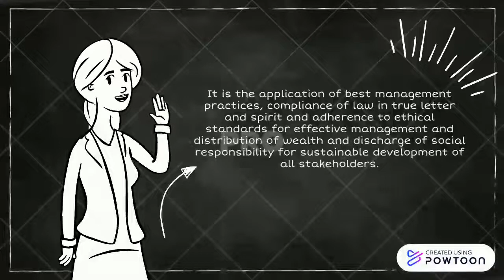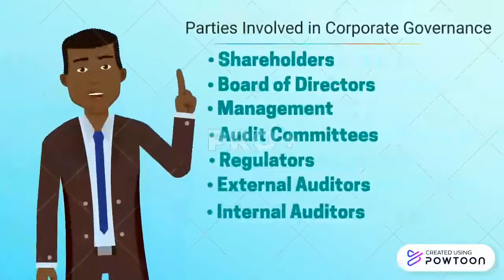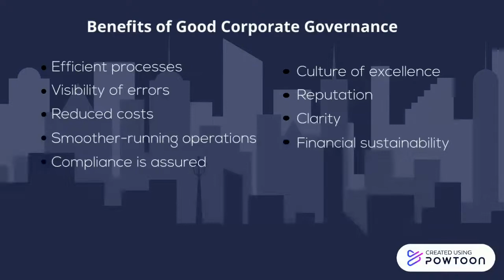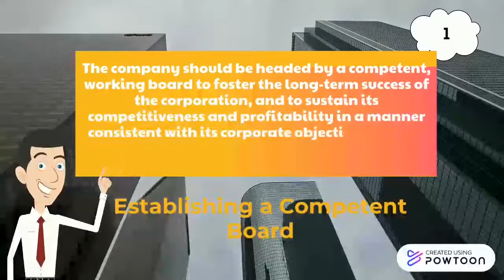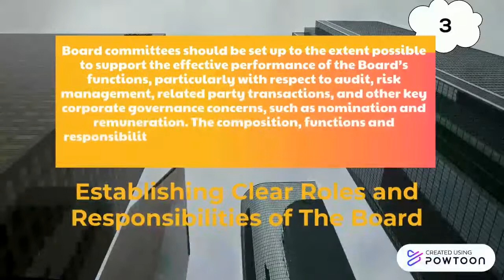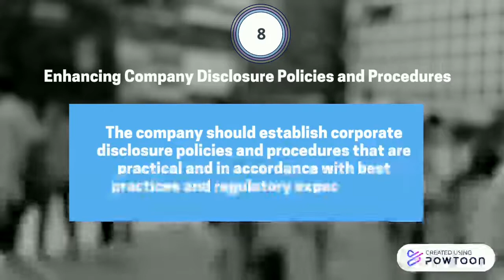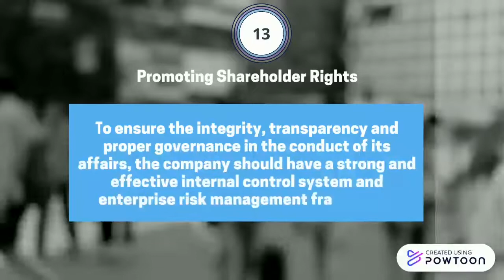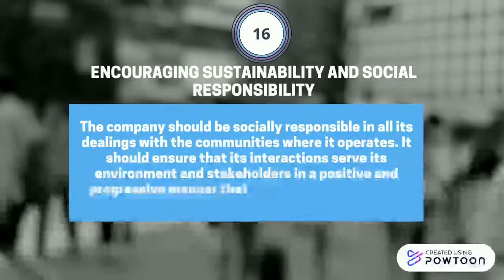CORPORATE GOVERNANCE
Hello we are Bachelor of Science in Accountancy - ACA 2 from Xavier University - Ateneo de Cagayan. This is a project given to us regarding corporate governance. We hope you can learn from the video we made. Thank you!